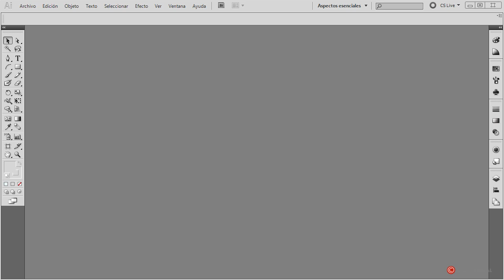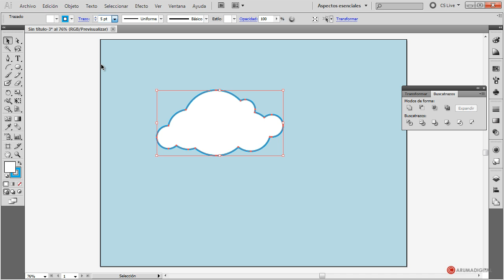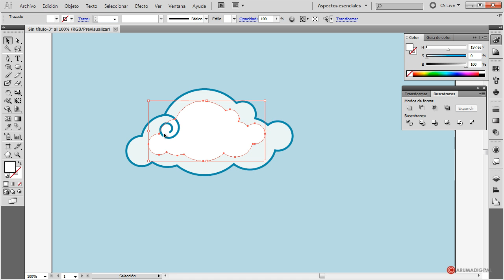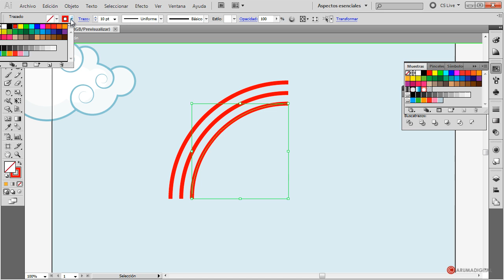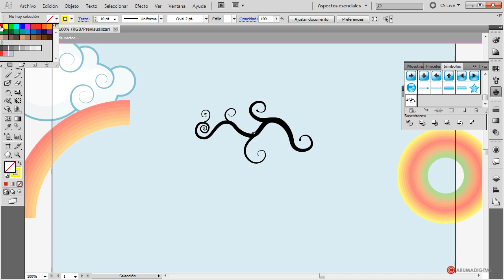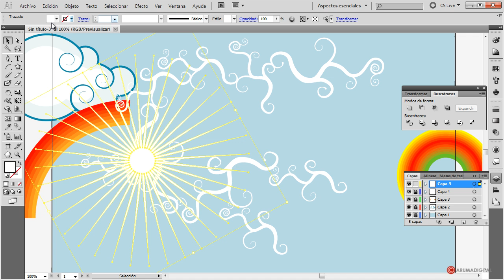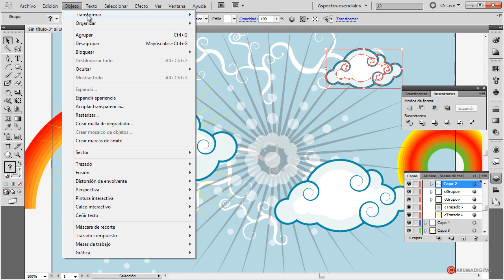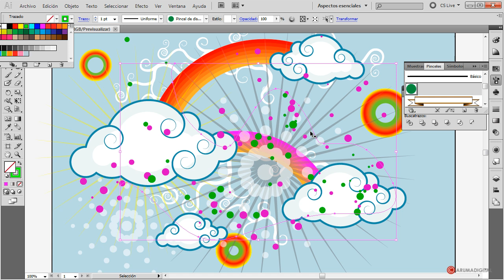Illustrator 067 Diseño Colorido Wonderland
Categoria: Diseño.
Subcategoria: Vectorial.

Software: Illustrator.

Resumen: Recreamos una colorida y alegre ilustración usando elementos simples y fusiones de curvas.

Herramientas: Formas, Fusión, Curvas, Espiral, Pincel de dispersión, Motivos.